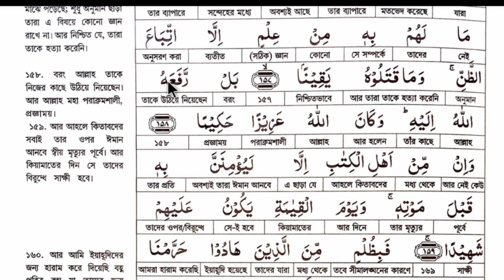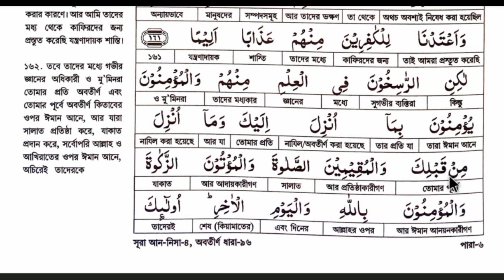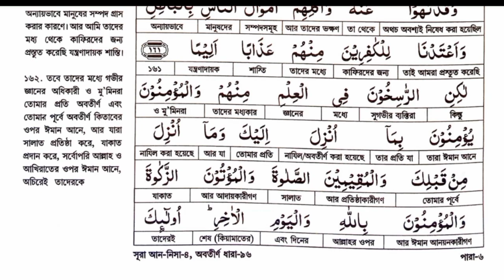কুরআনের বাংলা অর্থ শিখি | পারা-৬, পৃষ্ঠা-২ | সূরা নিসা বাংলা অর্থসহ তেলাওয়াত | শব্দে শব্দে আল কুরআন